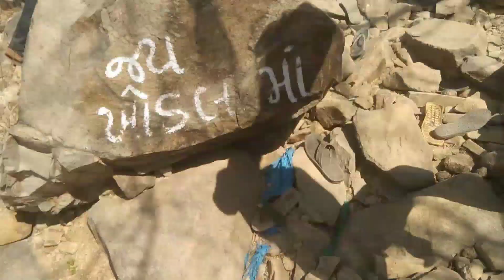હાલો થાપા વારી ખોડીયાર માતાજીના મંદિરે પાર્ટ 2